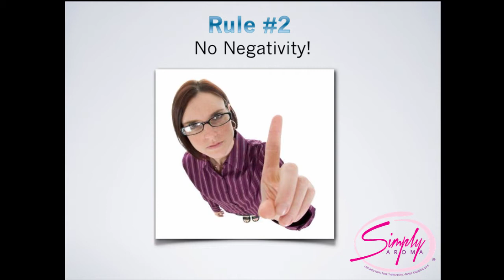Ongoing training video 1